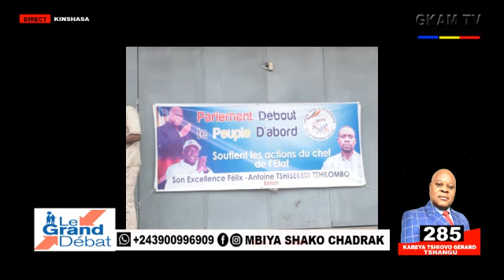LA CHINE DONNE ULTIMATUM AU RWANDA DE RETIRER SES TROUPE EN RDC ! DENIS MUKWEGE AU SERVICE DE KIGALI